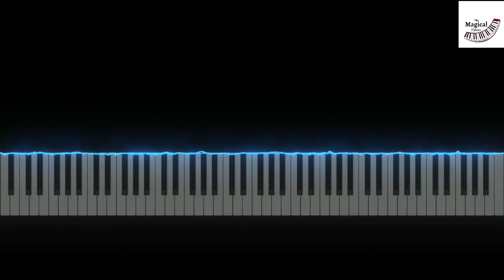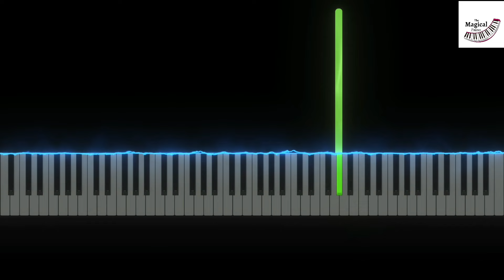Inside Out 2 - Outside Intro (Piano Tutorial)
Inside Out 2 - Outside Intro on Piano